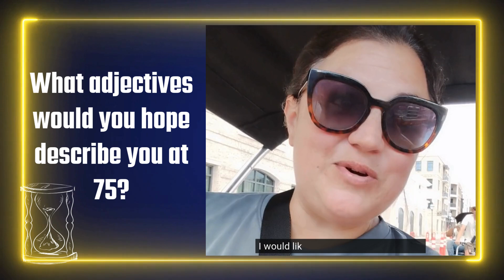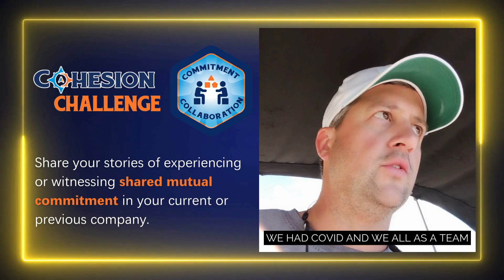Unleashing Teamwork: LIMRIC's Wild Charleston Scavenger Hunt by On Purpose Adventures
Join the LIMRIC team on an exciting, non-traditional scavenger hunt through the heart of Charleston! In this unique adventure, 2 teams from LIMRIC's Plumbing, Electrical, and HVAC divisions faced fun challenges that tested their teamwork, communication, and problem-solving skills. From racing through trivia to brain teasers and unexpected decision-making twists, every activity highlighted the pillars of Cohesion: Belonging, Value, and Commitment. Watch how LIMRIC bonds over this unforgettable team-building experience!